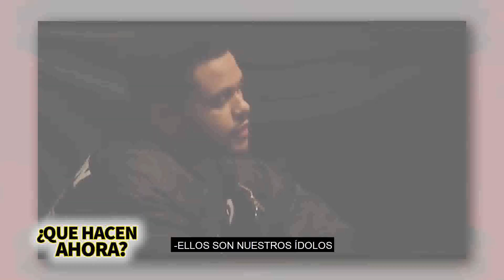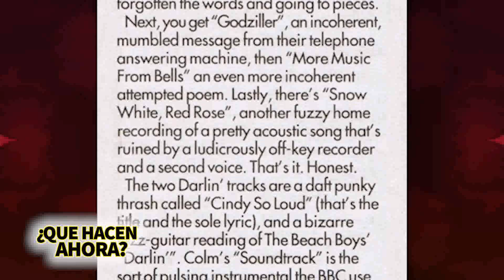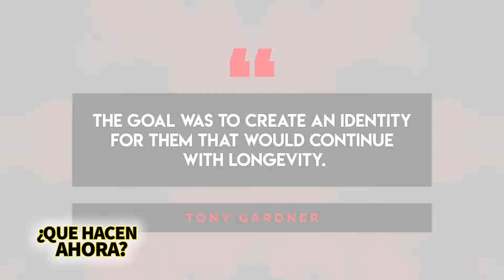Daft Punk ¿Qué Hacen Ahora ¿Anuncia separación por publicidad🤔 ¿Qué pasará con ellos 💔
Daft Punk, Sus nombres reales son Thomas Bangalter y Guy-Manuel de Homem-Christo, se conocieron por primera vez en la preparatoria en París, en la década de 1980. Descubrieron que compartían una profunda pasión por la música y empezaron a colaborar, formaron Daft Punk y se convirtieron en uno de los dúos más populares y 28 años después parece que se separan. La pregunta real es ¿anuncian su separación por publicidad? Pues no lo sabemos a ciencia cierta pero en este video hablaremos de su historia, llegada al éxito y posible separación. 😌